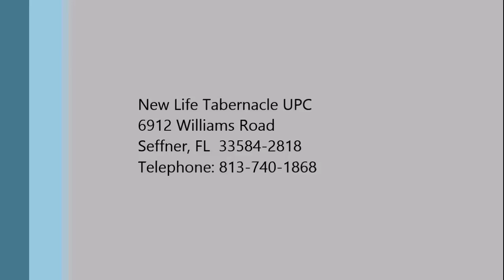Living the Transformed Life - Minister Richard Graham